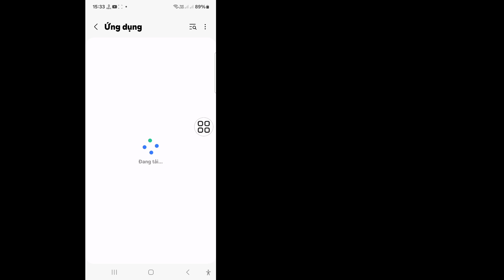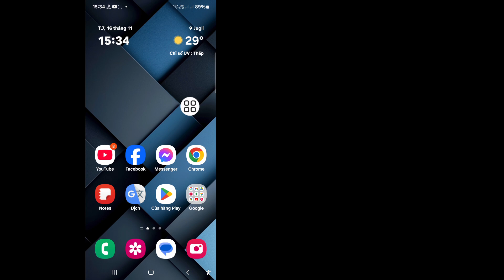Cách khắc phục sự cố biểu tượng Cài đặt 3 dòng trên Instagram không hiển thị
Ở đây trong video này tôi sẽ chỉ cho bạn [Cách sửa lỗi biểu tượng cài đặt 3 dòng trên Instagram không hiển thị sự cố]. Vì vậy, hãy xem video này một cách cẩn thận và đừng bỏ qua video này nếu bạn bỏ qua video này thì bạn sẽ không hiểu rõ lắm vì vậy nếu có bất kỳ vấn đề nào, bạn có thể hỏi tôi và bình luận bên dưới, tôi sẽ cố gắng giải quyết vấn đề của bạn nếu bạn thích video này thì hãy nhấn thích và đăng ký kênh của tôi, cảm ơn bạn. 🙏

💛Adnan đừng quên để lại ''THÍCH''